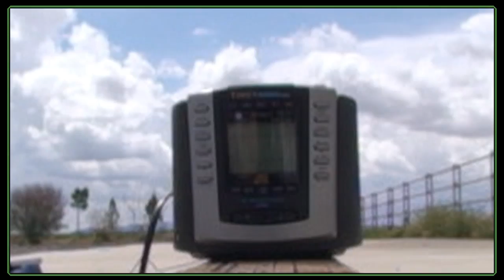Smashing Things With Joseph: 3 Sledge Hammer Meets Clock Radio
In this video we used 5 cameras. We are still trying to figure out the best camera angles. The man behind the camera is my son... Next video, I smash an Answering Machine.

Leave a suggestion of what might be fun in the future.

The first test was a glass bottle vs. a heavy hammer